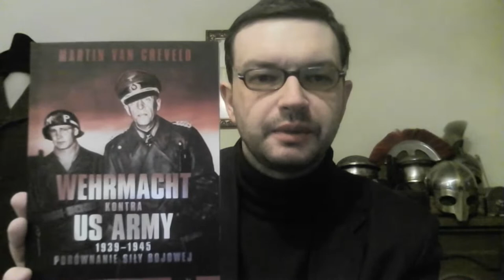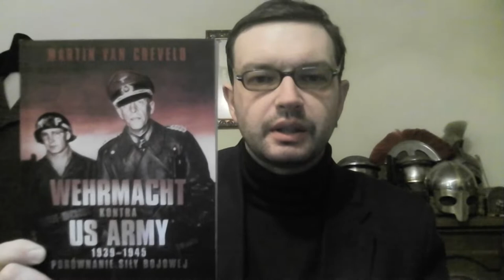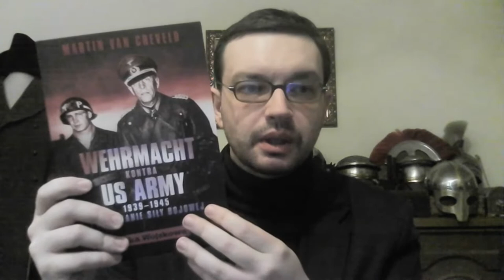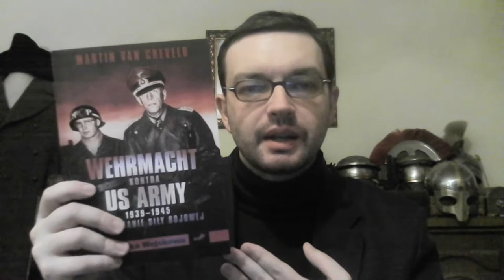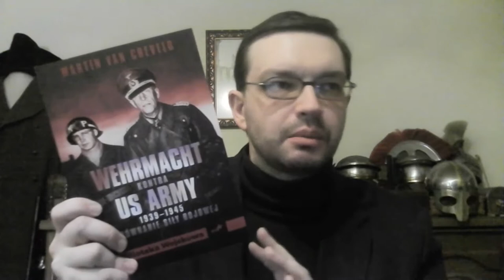Martin van Creveld: "Wehrmacht kontra US Army" - polecam - dr Piotr Napierała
Martin van Creveld: "Wehrmacht kontra US Army" - polecam